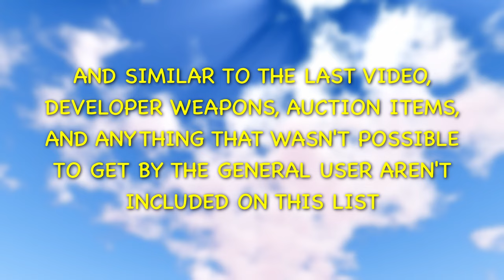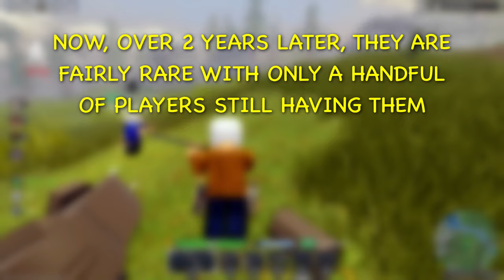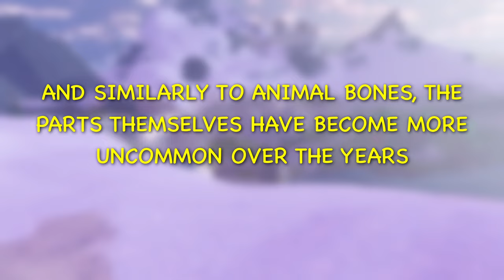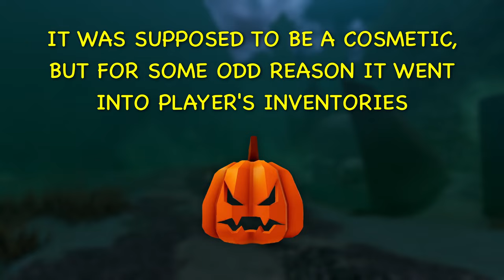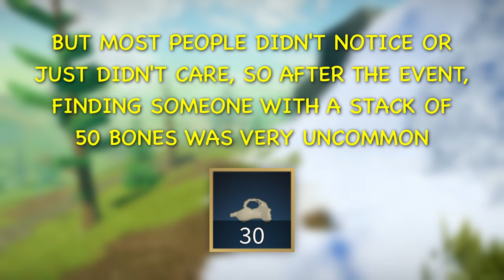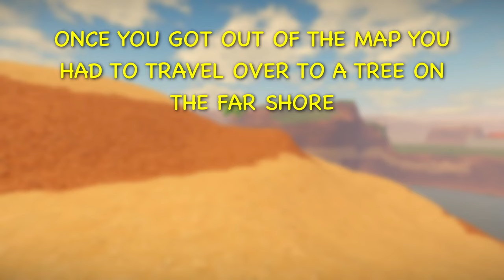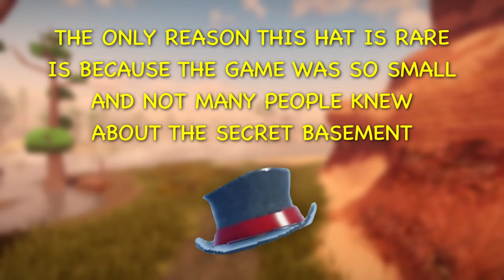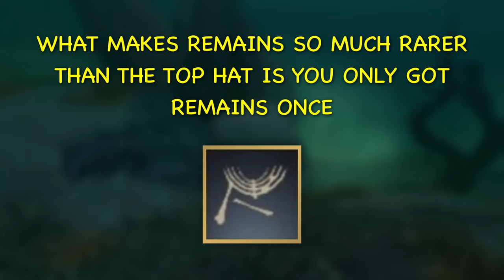Updated Top 10 Rarest Items in the Wild West (2023 Version)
The Top 10 Rarest items in the Wild West are showcased in this video with some background about how they were obtainable! This video was based off my older "Top 10 Rarest" that is now very outdated and inaccurate for 2023.

Thanks to: Lava, Crabby, Yoshi_Rk2, CoolGrany412, TvAarontube, IcyGamer1356, adf2309, Javathebandito, Freeboy, Soulevant, and RedstoneFireLord for Buying the Noob Stonks Shirt
Game 🎮
The Wild West (Roblox)
Music 🎵
Song 1: The Days We Remember - Dye O
Song 2: LiQWYD - Explore
Song 3: Got Me Stone Cold (Instrumental Version) - Tape Machines
Song 4: Hit the Road Jack - Wolfgang Lohr & Maskarade
Intro: (0:00)
#10 Animal Bones: (0:29)
#9 Skeleton Horse Parts: (1:26)
#8 Mare's Leg: (2:18)
#7 Droppable Pumpkin: (3:15)
#6 x50 Pile of Bones: (4:11)
#5 Snake Venom: (4:59)
#4 Hax Bandana: (6:05)
#3 Callahan's Top Hat: (7:29)
#2 Fedora: (8:34)
#1 Remains: (9:33)
Outro: (10:38)